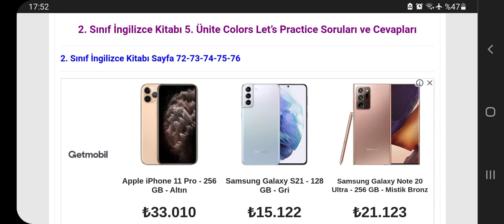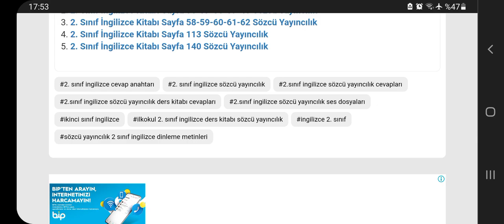2. Sınıf İngilizce Kitabı Sayfa 72-73-74-75-76 Sözcü Yayıncılık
2. Sınıf İngilizce Kitabı Let's Practice Cevapları Sayfa 72, 73, 74, 75, 76

İlkokul 2. Sınıf İngilizce Kitabı Sözcü Yayıncılık Sayfa ve Metin Etkinlik Cevapları için TIKLAYINIZ.